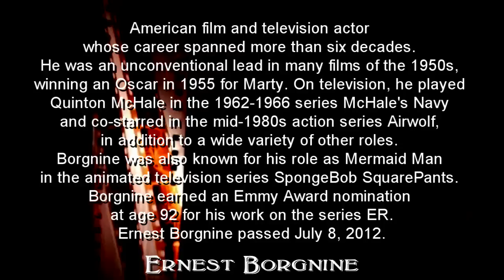Ernest Borgnine (Hollywood Legend), In Loving Memory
Ernest Borgninem born Ermes Effron Borgnino
Sunrise-1917 Sunset- 2012
American film and television actor whose career spanned
more than six decades. He was an unconventional lead in many films of the 1950s,
winning an Oscar in 1955 for Marty. On television,
he played Quinton McHale in the 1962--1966 series McHale's Navy
and co-starred in the mid-1980s action series Airwolf, in addition to a wide variety of other roles. Borgnine was also known for his role as Mermaid Man
in the animated television series SpongeBob SquarePants.
Borgnine earned an Emmy Award nomination at age 92 for his work on the series ER.
Borgine passed on July 8, 2012.

Condolences to the family and friends of Ernest Borgnine.